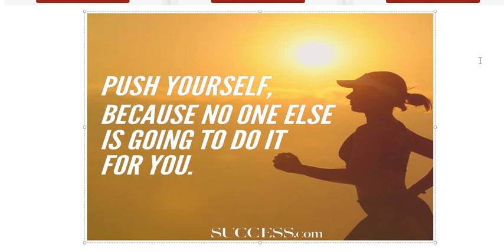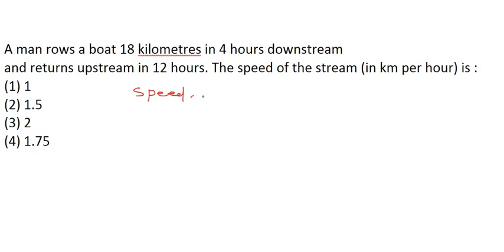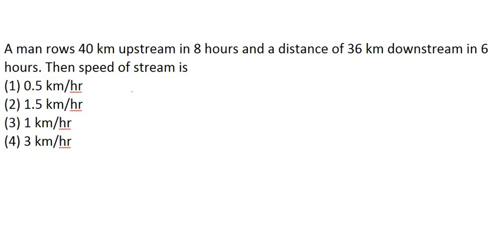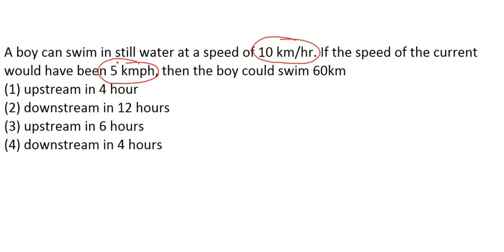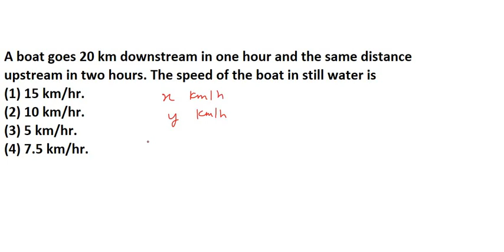LIVE 🔴8:00 PM PSPCL-PATWARI MATHS EPI-246/ WITH 3 METHOD BOAT AND STREAMPART-1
PSPCL RECRUITMENT 2019 || PUNJAB GOVT JOBS 2019-20